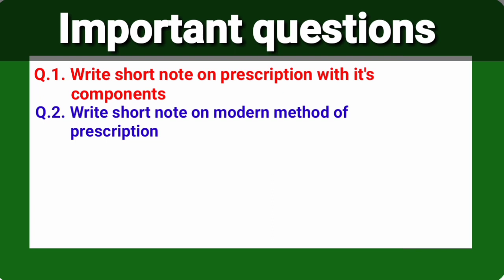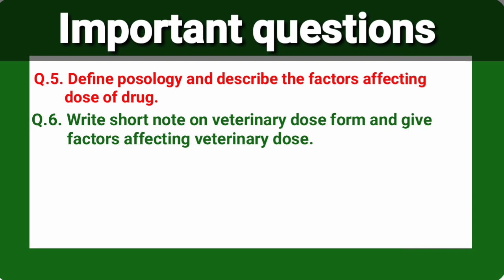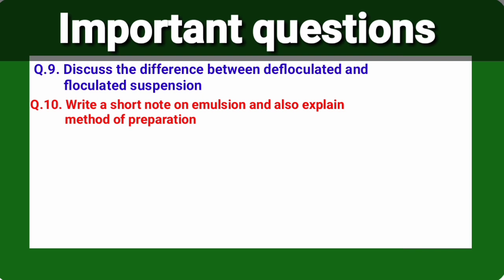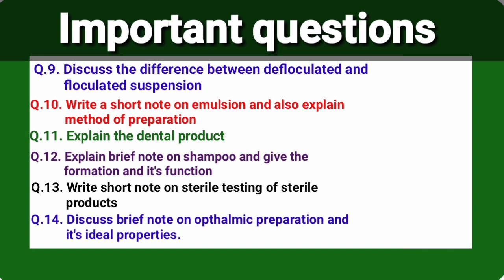Pharmaceutics ll important questions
Hello friends welcome to Pharm Gyan. Today we give most important questions of pharmaceutics ll for preparation of D.Pharma 2nd year exam paper